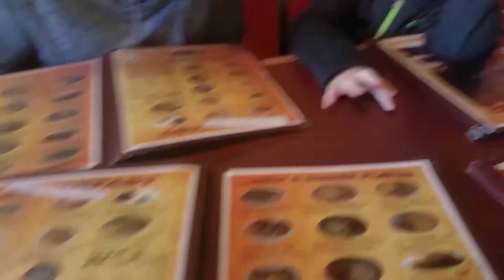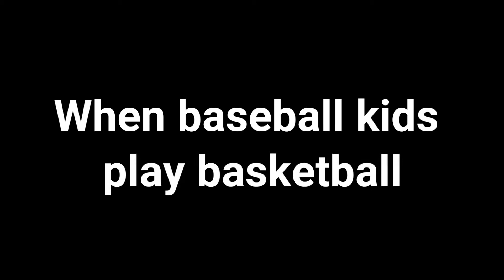What did we get into!?!?! John Lott Lytle Texas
John Lott Park Lytle Texas